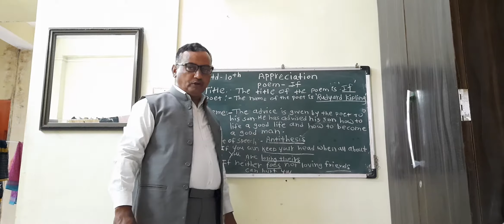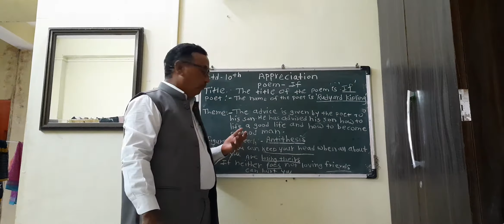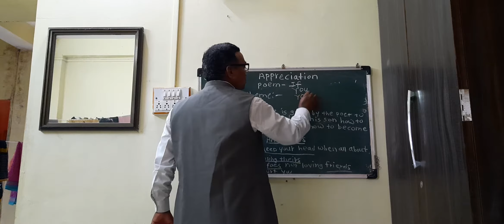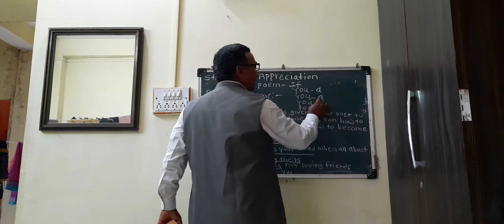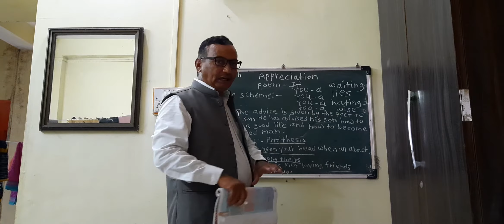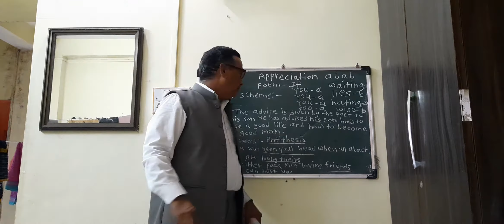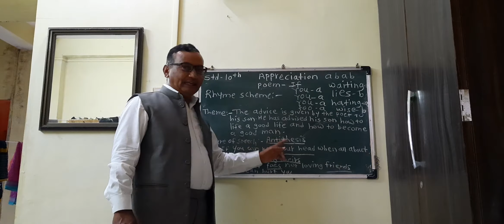Sanjay chaudhari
English Lecture (Appreciation---If )